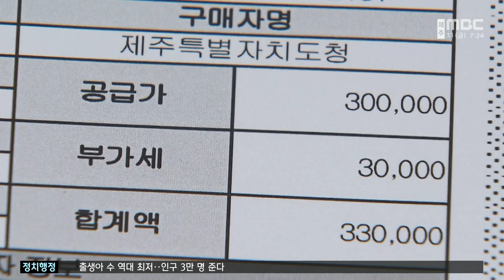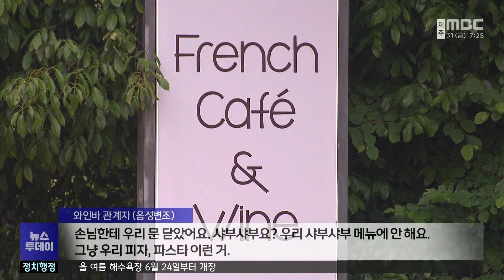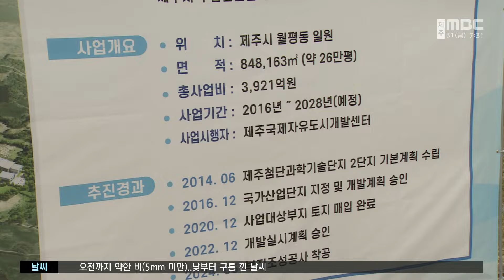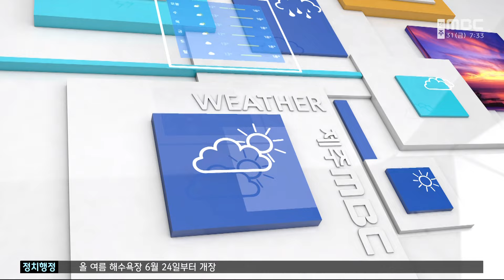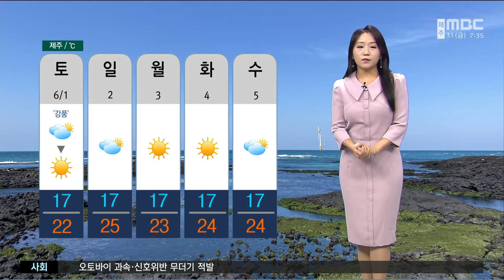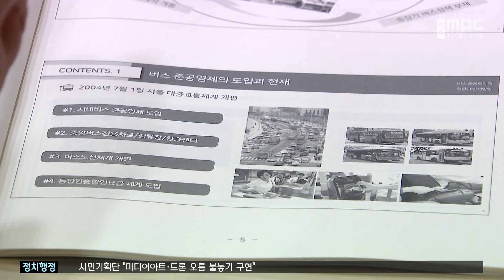뉴스투데이│2024년 5월 31일금